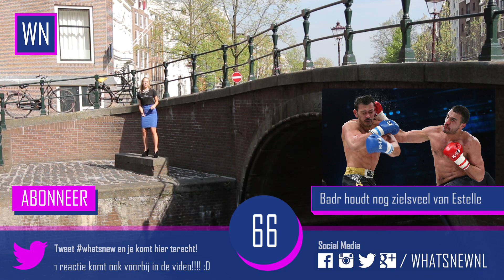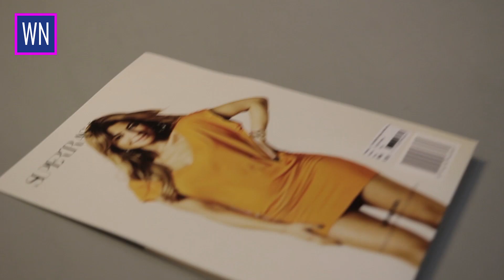Het nieuwe WK-jurkje van Olcay!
Het nieuwe WK-jurkje van Olcay Gulsen ligt bij Supertrash in de winkel en ik probeer 'm vast uit!

Nog meer op de hoogte blijven?